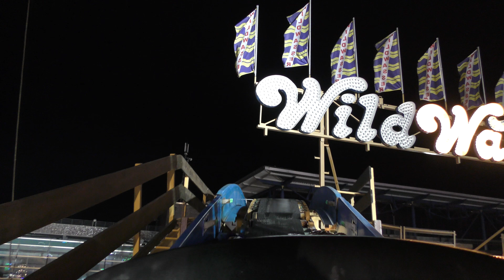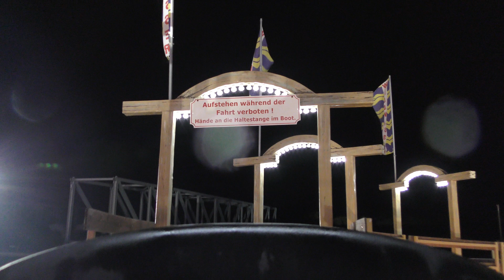Wildwasser (Meyer-Steiger) - Innenfahrt/Onride [Bremen - Freimarkt 2017]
Wildwasser vom Schaustellerbetrieb Meyer-Steiger auf dem Freimarkt in Bremen 2017.

Wildwasserbahn Marke Mack